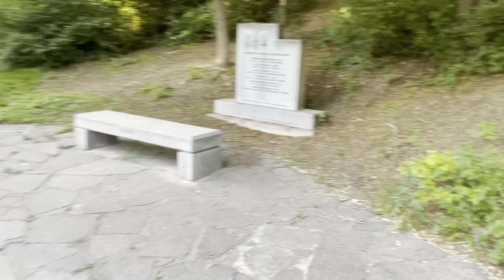Enjoying a stroll around Memory Grove with our friends!